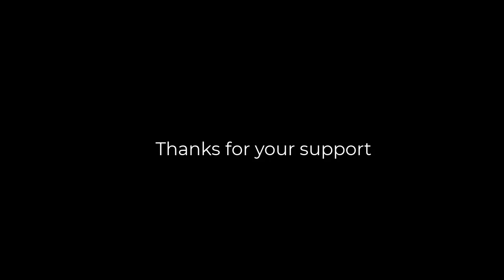Good working condition Dell latitude i5 Laptop | E-COMPUTERS | USED LAPTOPS KERALA